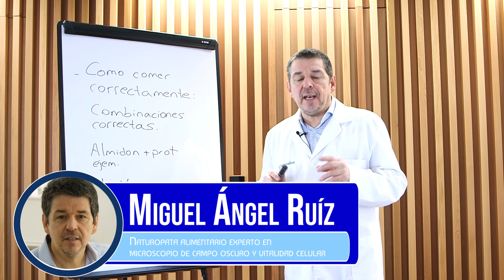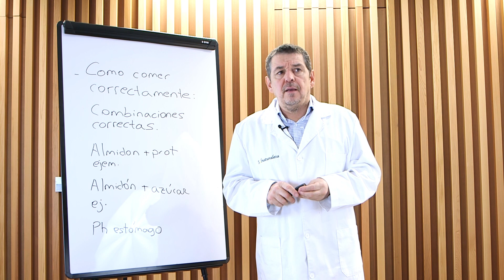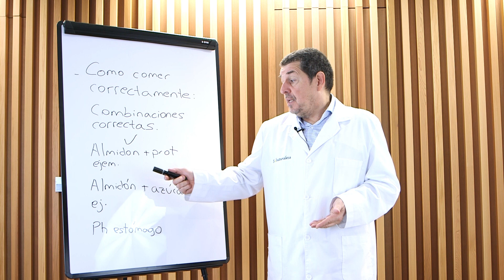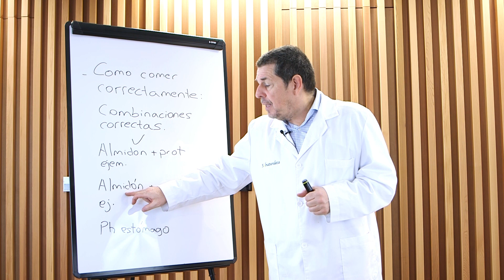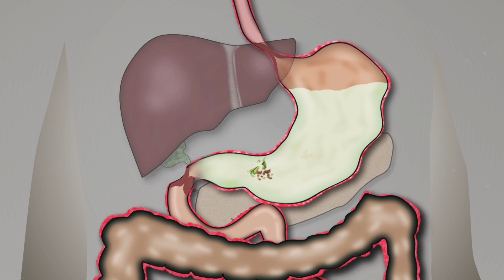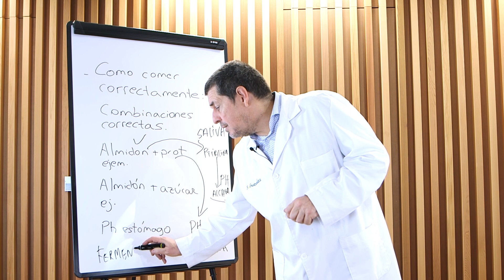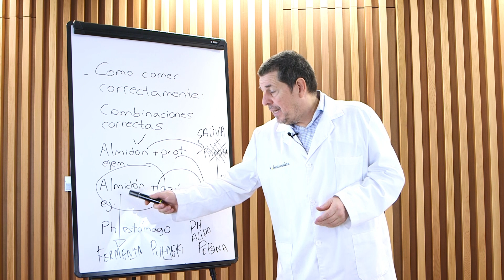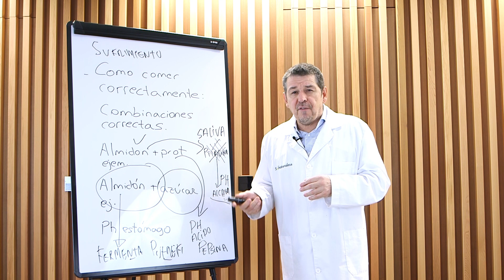Cómo comer correctamente: COMBINACIONES NEFASTAS para el Sistema Digestivo